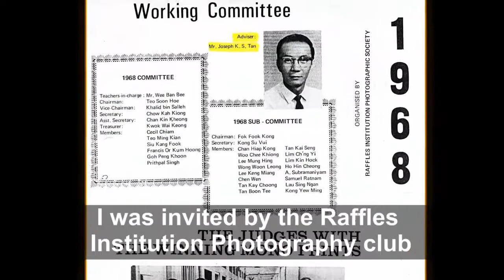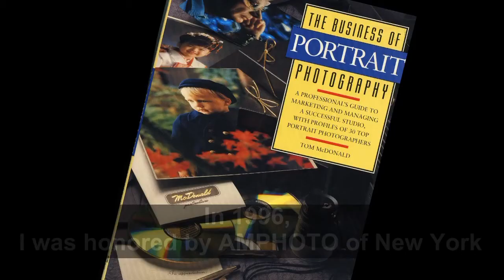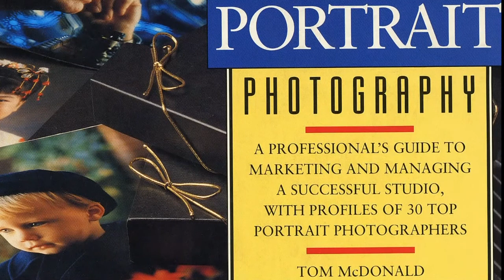Joseph Master Photography - About Joseph KS Tan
About Joseph KS Tan - Top 10 Photographers of the World.